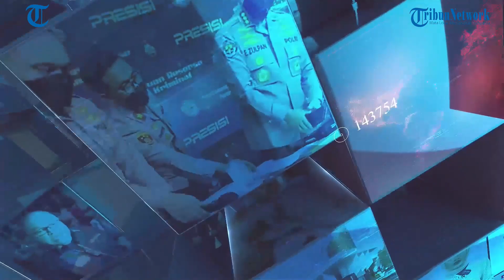Burnt Patumbak Gloves Factory : Indonesia News Live, Friday 09 December 2022